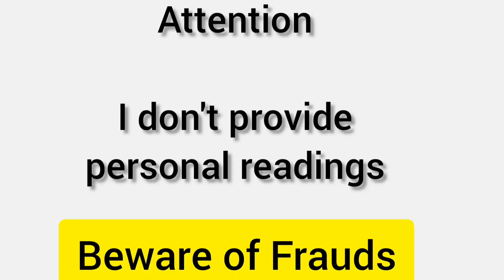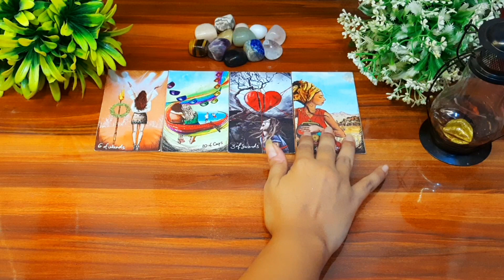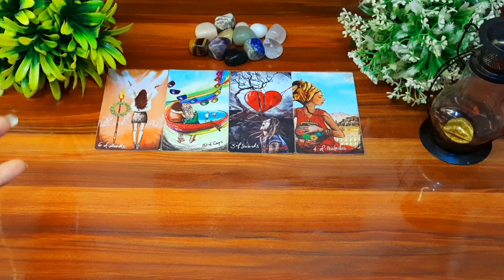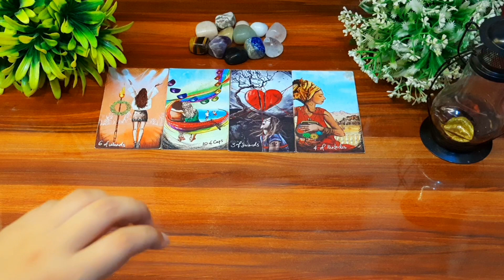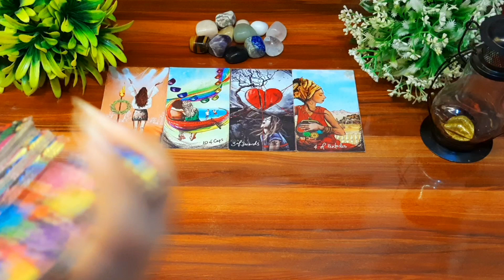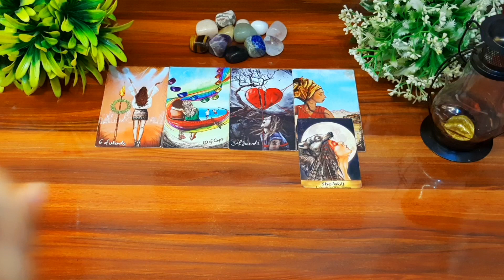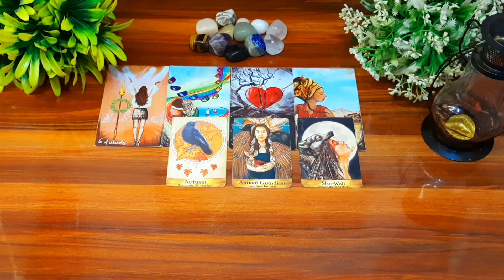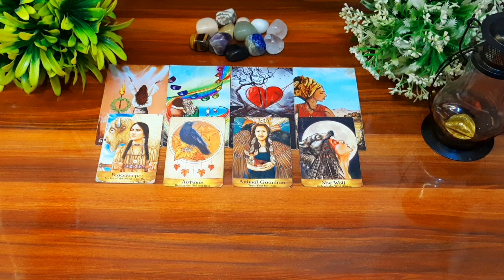💫😇भगवान कृष्ण का संदेश 🧚क्या आप सही रास्ते पर हैं Are you on the right path?